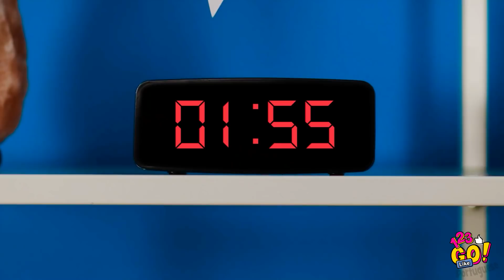POR QUE É TÃO DIFÍCIL SER UMA MENINA? || Dicas Femininas Criativas que Funcionam como Mágica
Novo dia, novas dificuldades na rotina de beleza? Quem quer algumas sugestões malucas e emocionantes?!

Você sabia que já tem uma das ferramentas de beleza mais eficazes em casa?

Às vezes, todas nós precisamos de uma pequena mudança na rotina de beleza, para nos sentirmos renovadas frente às mudanças que acontecem em nossas vidas. Bem, neste vídeo, reunimos algumas ideias. Estamos compartilhando com você alguns truques femininos novos e alternativos que te ajudarão a mudar o seu visual.

Até a próxima, amigas!